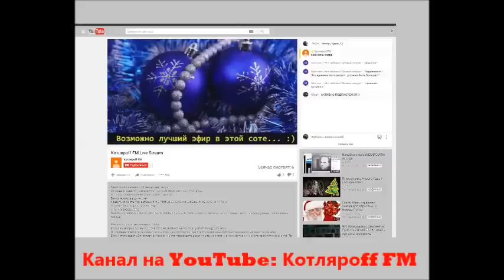Новый Канал на YouTube: КОТЛЯРОFF FM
__*Если ссылка не пашет пропишите на YouTube КОТЛЯРOFF FM*__